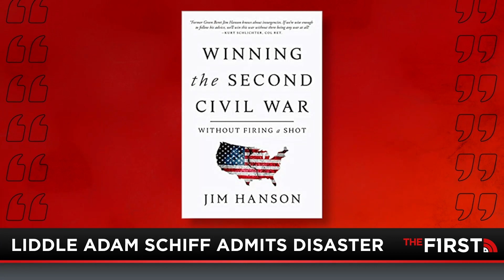Biden's Embarrassing Failures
We used to be the dominant superpower, and now we have resorted to paying off our enemies. Our administration is a complete embarrassment.  Former U.S. Army Special Forces Veteran, President of Security Studies Group, and Author of “Winning the Second Civil War: Without Firing a Shot,” Jim Hanson, is here to break down the Afghanistan disaster.